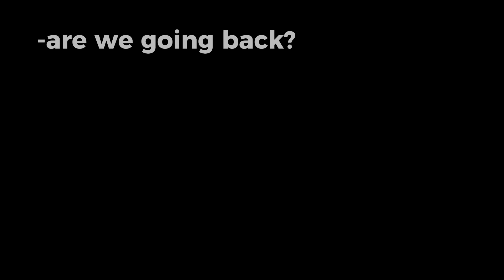🤍 Traitor... // glmv? // i back? 💞🤨